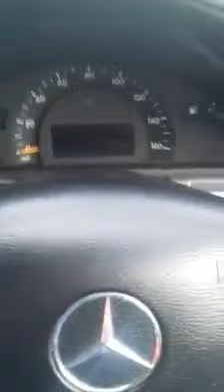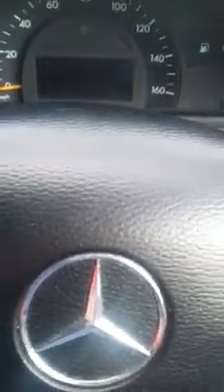Christy Joyce reply to JJ Quinn